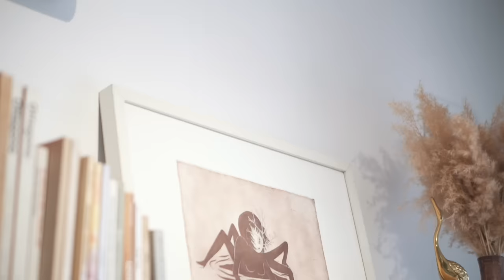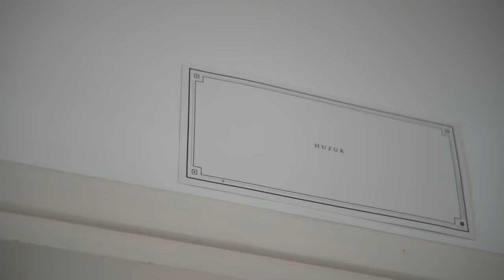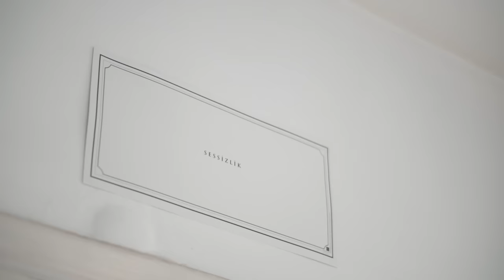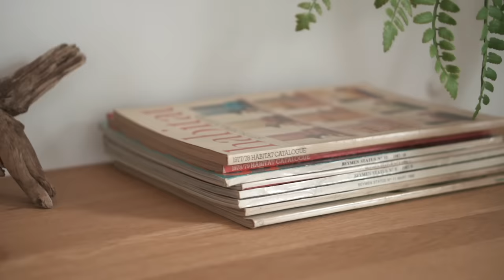Daire Turu: Mehmet'in Bodrum'daki 5+1 Müstakil Evi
Bodrum’dayız! gördüğümüz en güzel evlerden birindeyiz. Mehmet'in müstakil evinin mimarisi, dekorasyonu, ruhu bizi içine çekti. evden çıkmak istemedik. umarız siz de bizim kadar seversiniz, yorumlarda buluşalım!